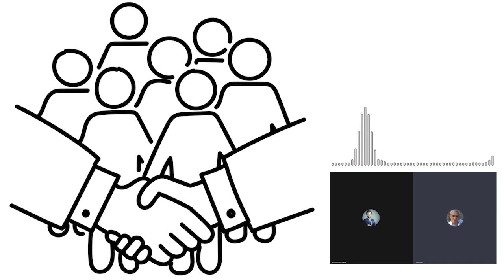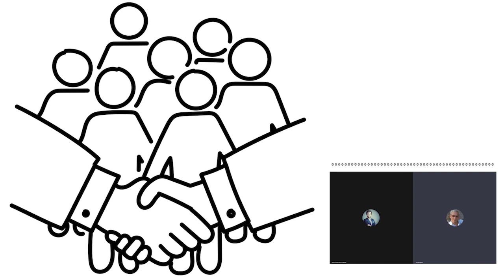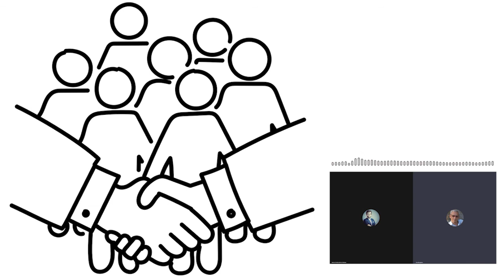Czy masz świadomość? (Nr 51) – Rada szkoły. Ale po co?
Z prof. Bogusławem Śliwerskim, b. przewodniczącym Komitetu Nauk Pedagogicznych PAN, rozmawia Rafał Górski, redaktor naczelny Tygodnika Spraw Obywatelskich.

Są prawne narzędzia partycypowania przez rodziców w edukacji szkolnej ich dzieci i wpływu na to, co dzieje się z nimi w jej przestrzeni. Wystarczy powołać radę szkoły i korzystać z przysługujących rodzicom praw do wspierania uczniów w ich rozwoju na terenie danej placówki.
Odszkolnić szkoły

Po co w szkole rada szkoły, czy nie wystarczy rada rodziców? Jaka jest najważniejsza korzyść z rady szkoły dla uczniów, rodziców, nauczycieli oraz dyrekcji szkoły? Kto jest największym wrogiem rad szkolnych? Co zrobić, żeby powołać radę szkoły?

Przekaż 1% podatku na Instytut Spraw Obywatelskich.